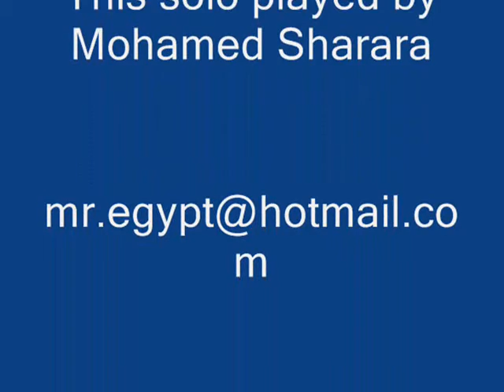Slash solo 1 by mohamed sharara.wmv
this solo was played in bolivar music its totally improvised by me just a moment feel .